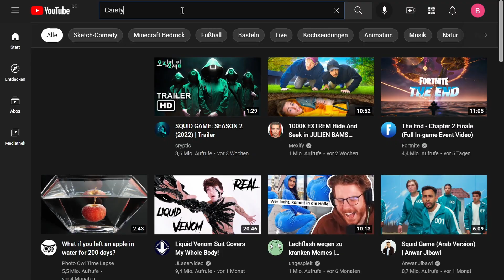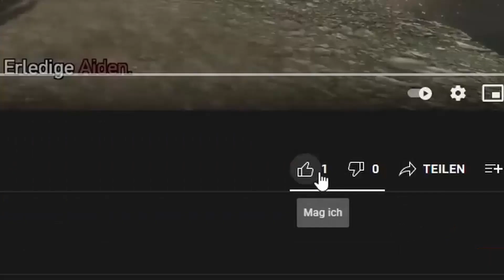So viel RDM hast DU noch NIE GESEHEN! kappa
Falls jemand ein Problem hat das er in meinem Video da bzw. zuhören ist kann er sich hier bei meinem Instagram melden
Ich spiele auf dem Deutschen Server Bundeswehr, dies ist ein RP Server was an sich null RP ist aber selbst RP nennt (frag nicht warum) . Ich habe daraus ein Video gemacht und ein highlight Video erstellt . Ich mache dieses Videos nur zur Unterhaltung soll sich jemand trotzdem verletzt füllen wie gezeigt am Anfang ist mein Instagram verlinkt .